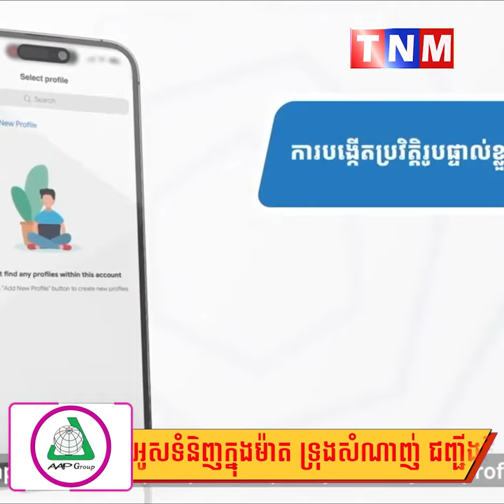ឯកឧត្តមអភិសន្តិបណ្ឌិត ស សុខា ចាត់ទុក ប្រព័ន្ធ Cambodia e-Arrival ជាសមិទ្ធផលរួម